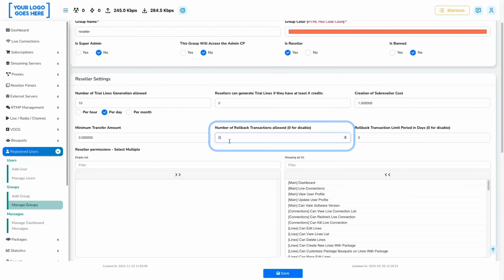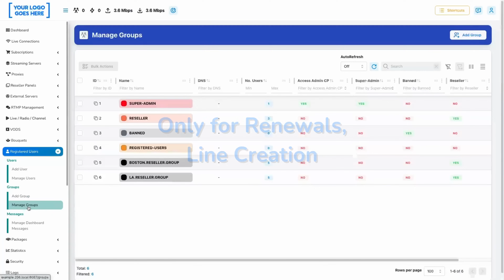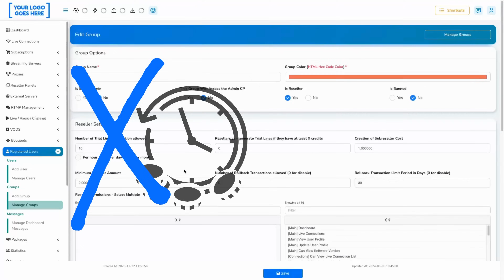1-Stream | Admin Panel - Refund Function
Feeling lost with 1-Stream’s refund option? This video dives into our new user refund feature, showing you how to reverse transactions (renewals & new lines) within set timeframes.

Learn in 2 minutes:
Set Your Limits: Control the refund window with your rollback period setting.
10% Internal Limit: Refunds are capped at 10% of the line package duration.
Real-Life Examples: See it in action with different settings.
Important Details: Understand transaction types, ownership, activity limits & super admin exceptions.
First Connection Matters: Expiration based on first connection can affect refunds.

Master refunds with ease! for more info!

1. Setting the Refund Window (0:00 - 0:15)
2. Understanding the 10% Limit (0:15 - 0:45)
3. Real-Life Refund Examples (0:45 - 1:15)
4. Important Details to Know (1:15 - 1:45)
5. Master Refunds & Visit (1:45)